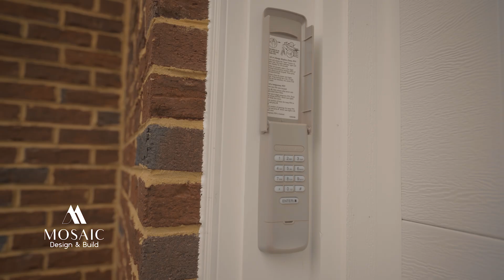Transforming Real Estate Visions into Reality with Tysons Film!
🎬 At Tysons Film, we’ve once again proven our leadership in creative and impactful video production! We are proud to present our latest Real Estate video made for Mosaic Design and Build. 🏡✨

🔹 With Tysons Film’s expertise and professionalism, we have perfectly showcased Mosaic Design and Build’s innovative projects.

📽️ With the Tysons Film touch:
✨ High-quality visuals and production
🎥 Creative and unique storytelling
🌟 Professional shots that captivate the audience

👉 Watch now and experience the professionalism of Tysons Film. We are here to take your projects to the next level!